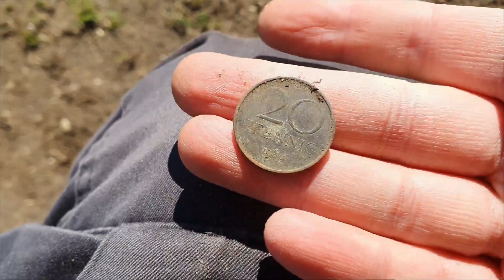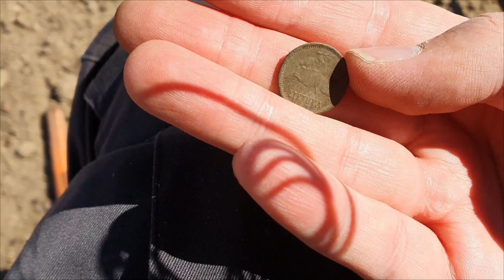Pasikeitę planai nesutrukdė puikioms radyboms [Metal detecting]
Detektorius: XP Deus + elipsinė ritė 5X10".

Visi radiniai galimai turintys istorinės ar kultūrinės vertės buvo perduoti Kultūros paveldo departamentui.